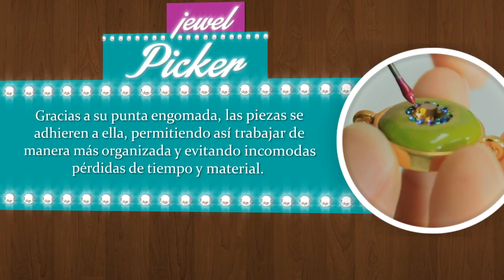Jewel Picker Herramienta indispensable